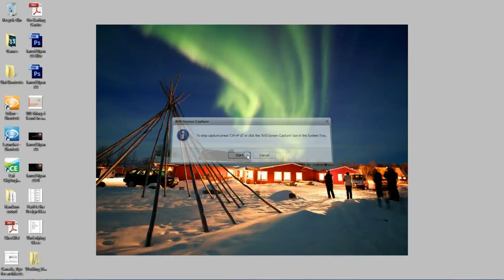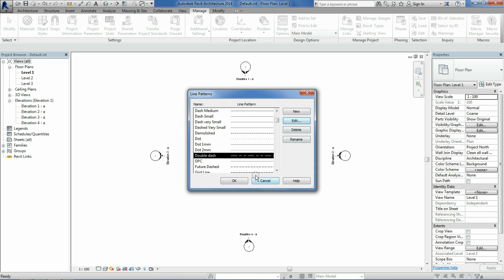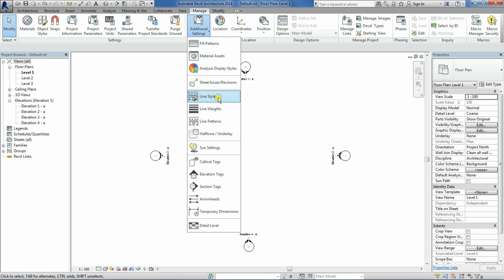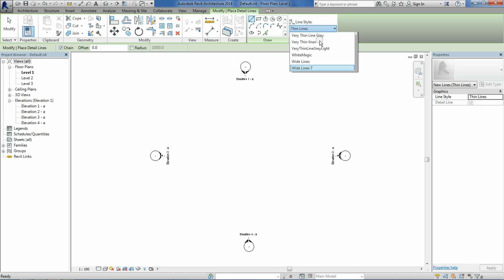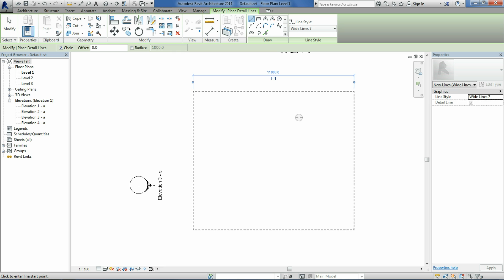Setting up Line Weights, Types and Styles in Revit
Basic setting out of Line Weights, Line Types and Line Styles in Revit. You are welcome to copy the types set up in this video.

Tutorial by @JarrodRyanZA